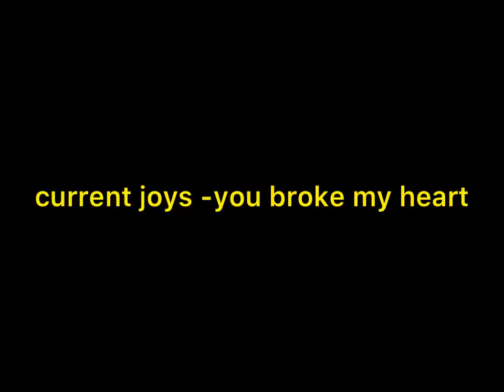current joys - you broke my heart (lyrics)